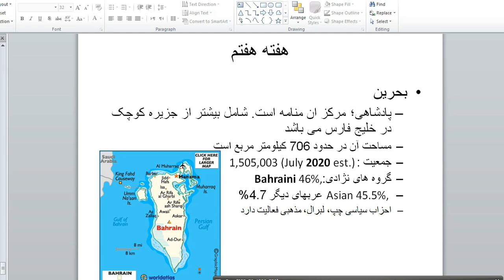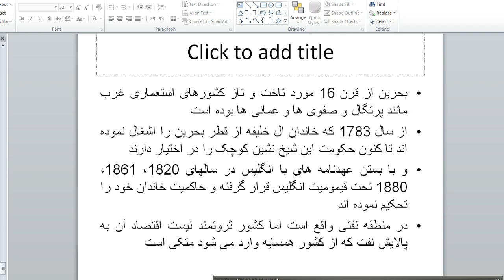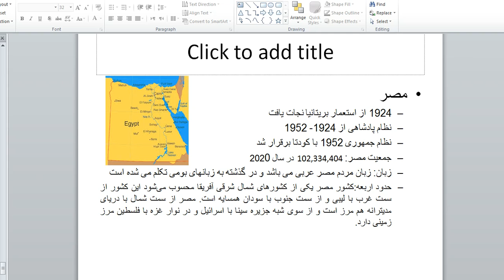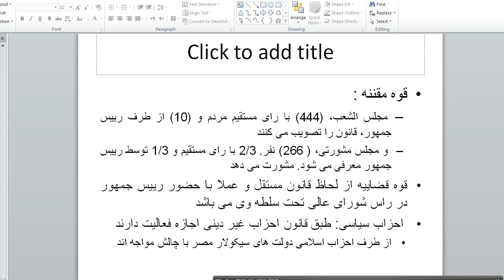سیاست و حکومت در خاور میانه جله 7 قسمت 1